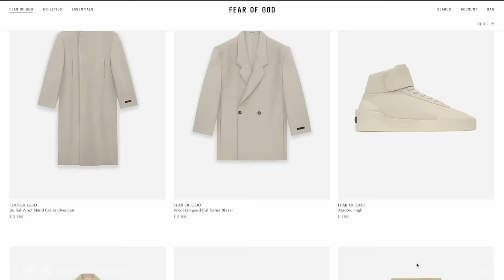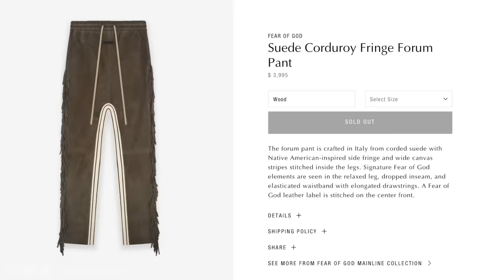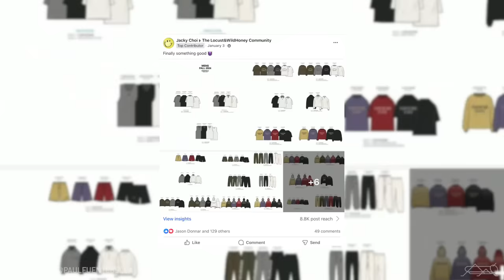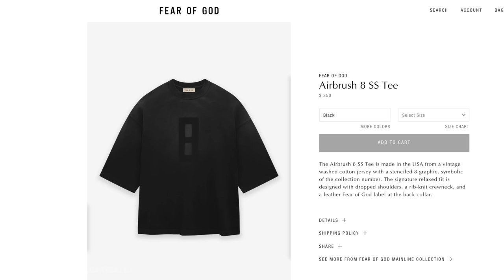Unveiling how Fear of God is Transforming EVERYTHING in 2024: Essentials, 8th Collection, Athletics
Link to my watch company Aura (discount LWH community code auto populates at checkout)

Today's video we're going to take a look at how Jerry Lorenzo is changing everything up in 2024 from Essentials to Adidas Fear of God Athletics to Mainline Eighth Collection

MAIL STUFF MY WAY:

Paul Fuenteballa
23986 Aliso Creek Rd.
Laguna Niguel, CA, 92677
Box #504